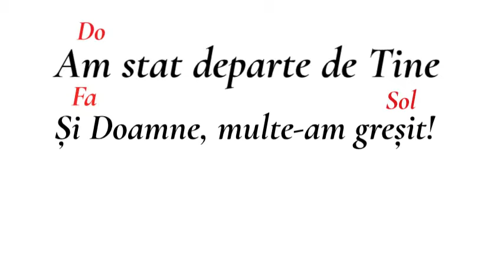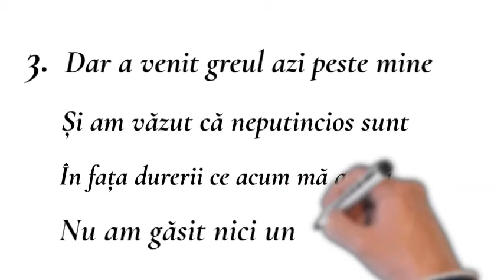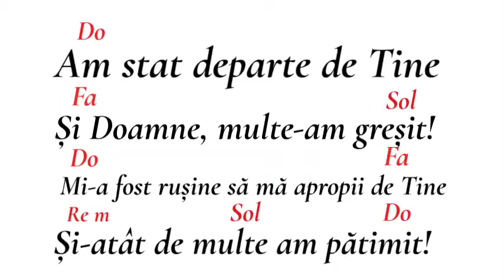Am stat departe de Tine - instrumental